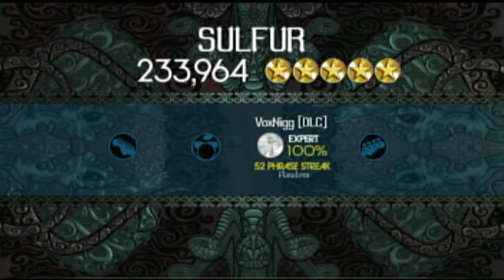[Team Armageddon] Sulfur by Slipknot Vocals FCGS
Triggered32 requested that i do this song.
If you request me to do a song i might do it and i'll link your account in the video i make.